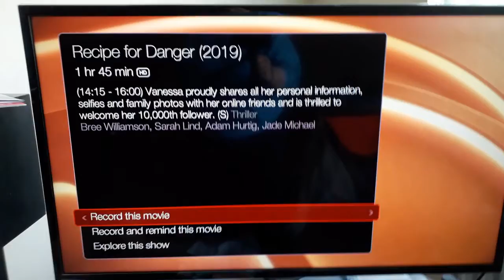The Lockdown Diaries - 8th April 2020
This is a series of daily vlogs, recorded whilst the UK is in lockdown over C-19.